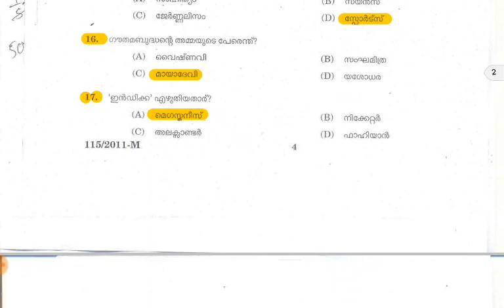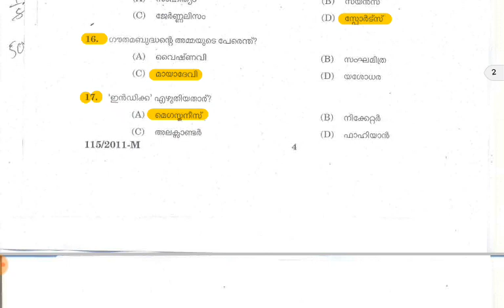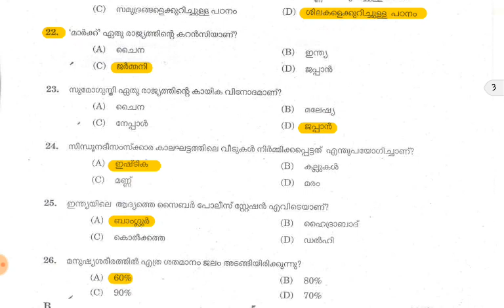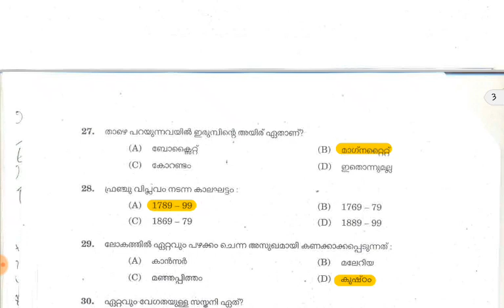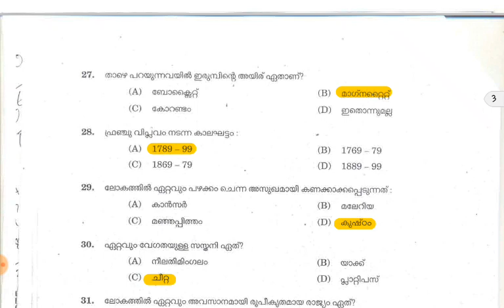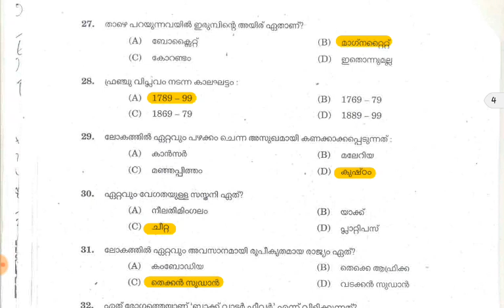Kerala PSC Lab Assistant previous year question analysis part 2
Kerala PSC
LAB ASSISTANT
Previous year question Analysis
part 2